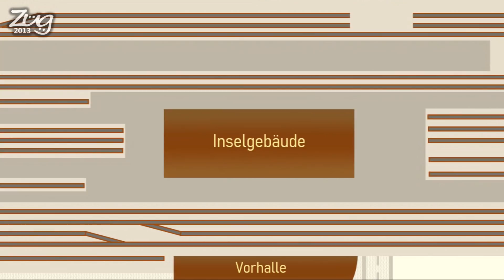Erfurt Hbf | DOKU - Bahnhofsrundgang im ICE Drehkreuz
Der Erfurter Hauptbahnhof ist seit Dezember 2017 der bedeutende Umsteigeknoten in der Mitte von Deutschland.
In dieser kleinen selbstgemachten Dokumentation, bekommt ihr einen Überblick über die Bahnhofsanlagen und die Einrichtungen des Erfurter Hauptbahnhofes (Imbiss, DB Information, DB Reisezentrum, Geschäfte, Parkplätze, ZOB etc.).
Eingangs gibt es noch ein paar Informationen zur Geschichte des Hauptbahnhofes.

Alle Angaben im Video sind ohne Gewähr!

INHALT
0:31 Allgemeine Informationen, Geschichte, VDE8, Umbau, Modernisierung, Dach
3:10 Bahnhofsrundgang (Gebäude, Bahnsteige, Stadtbahnhof, Einrichtungen, etc.)

Songtitel: Talk To Me

INFORMATIONSQUELLEN:
und eigene Beobachtungen.